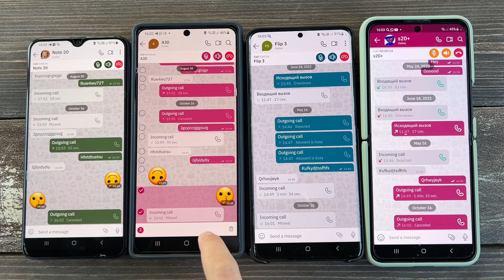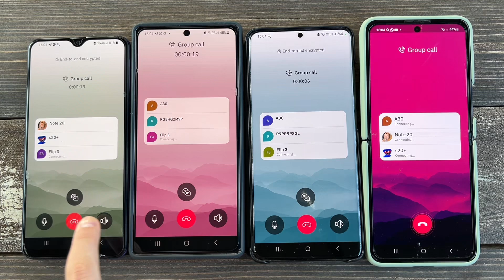Calls to Teleguard Messenger Different Interface/ Samsung A30s & Z Flip & Note 20